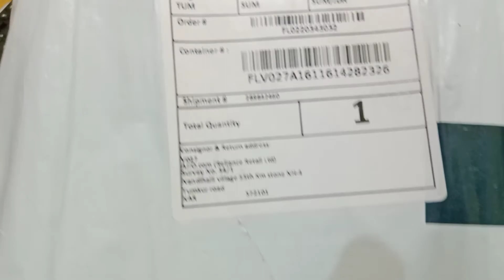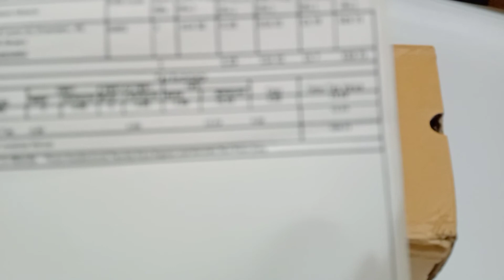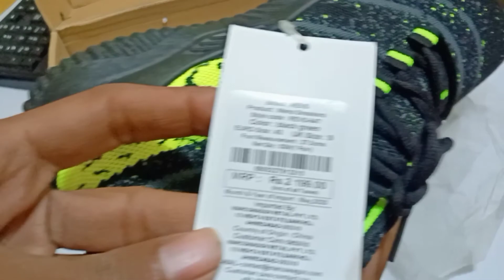Revs - Printed Lace-Up Sneakers Unboxing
Suraj.
Ram Ram

About Product👇👇

Wipe with a clean, dry cloth when needed
Textile upper
Pull-up tabs
Lace Fastening
1-month warranty against manufacturing defects
PVC sole

Great Shoes At Price According.. DURABLE